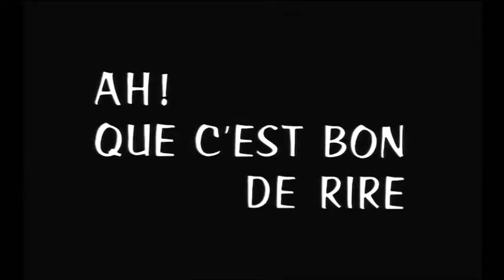Un grand seigneur - Les bons vivants (1965)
Résumés :
• 1er sketch : La Fermeture
Monsieur Charles et Madame Blanche sont bien tristes : la maison close qu'ils tiennent va fermer et ils doivent dire adieu aux jolies filles, à tous leurs amis qui fréquentaient ce lieu… En guise d'adieu, les tenanciers offrent un cadeau à chacune des pensionnaires, mais Lucette est absente pour cause de deuil. L'enseigne (une lanterne) revient à cette pensionnaire si douée à laquelle Monsieur Charles prédit une belle ascension sociale.
• 2e sketch : Le Procès
Deux petits truands ont dérobé chez une baronne quelques objets de valeur dont la lanterne, que Monsieur Charles avait donnée en guise de souvenir à la baronne, qui fut autrefois la Lucette absente lors de la fermeture. Elle vient témoigner à leur procès.
• 3e sketch : Les Bons Vivants
Léon Haudepin, agent général d'assurances et adhérent d'un club de sport, va rencontrer sur son chemin Héloïse, elle aussi une ancienne pensionnaire de la maison close. Il la tire des griffes de l'inspecteur Grannu et grâce à cette rencontre, il va devenir riche et vivre des aventures désopilantes.

Réalisateurs : Gilles Grangier, Georges Lautner

Distribution :
Philippe Castelli : le narrateur
1er sketch : La Fermeture
Bernard Blier : Mr Charles, le tenancier de la maison close
Dominique Davray: Mme Blanche, la tenancière
Franck Villard : Marcel Froment, le tenancier de Toulon
Mireille Darc : Héloïse, la fille enrhumée
Aline Bertrand : Mme Pauline, la sous-maîtresse
Micheline Luccioni : Carmen, une pensionnaire aux varices
Michèle Bardollet : une pensionnaire
Jacques Marin : l'acquéreur du mobilier
Henri Virlogeux : le médecin
Jean-Luc Bideau : le client suisse
Jacques Legras : l'autre client suisse
Yori Bertin : Colette, une pensionnaire
Margarette : une pensionnaire
Françoise Vatel : une pensionnaire
Josy Guadel : une pensionnaire
Catherine Samie : une pensionnaire

2e sketch : Le Procès
Andréa Parisy : Baronne Seychelles du Hautpas, né Lucette Grannu
Jean Lefebvre : Léonard Maburon
Jean Carmet : Paulo, le complice de Léonard
Pierre Bertin : le président du tribunal
Bernard Blier : Charles Labergerie
Franck Villard : Marcel Froment
Aline Bertrand : Mme Pauline
Yori Bertin : Colette (qui prend le chihuahua)
Darry Cowl : l'avocat de la défense
Bernard Dhéran : l'avocat général
Albert Michel : le greffier
Bernard Musson : un assesseur
Adrien Cayla-Legrand : un brigadier
Édouard Francomme : l'homme transportant des dossiers
Josy Guadel : une ancienne pensionnaire

3e sketch : Les Bons Vivants
Louis de Funès : Léon Haudepin
Mireille Darc : Marie Truchet dite Héloïse
Jean Richard : Paul Arnaud, membre de l'amicale
Bernadette Lafont : Sophie
Andrée Tainsy : Germaine, la gouvernante de Léon
Hubert Deschamps : le juge Hardouin, membre de l'amicale
Gabriel Gobin : Maître Leproux, membre de l'amicale
Albert Rémy : l'inspecteur de police Grannu
Philippe Castelli : Mr Boudu, membre de l'amicale
Jean-Pierre Moutier : l'adjoint de Léon Haudepin
Guy Grosso : Gédéon, un souteneur
Lucien Frégis : un membre de l'amicale (non crédité)
Louis Viret : le photographe de l'amicale (non crédité)
Gianna Serra : une fille
Régine Motte : une fille
Lydie Muguet : une fille
Maria-Rosa Rodriguez : Carmen, une fille
Juliette Mills : l'infirmière